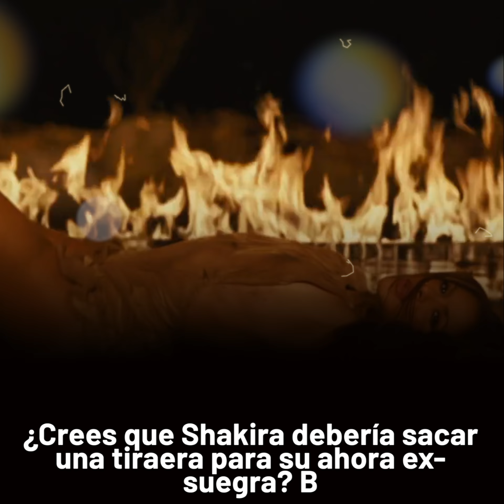Por esta RAZÓN mamá de Piqué no QUERÍA a Shakira *Era vieja para él*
Shakira fue una 'intrusa' para la familia de Gerard Piqué, su madre nunca confió en ella, y siempre tuvo problemas con la vejez de la colombiana, así lo reveló una fuente cercana de la familia a la prensa española.